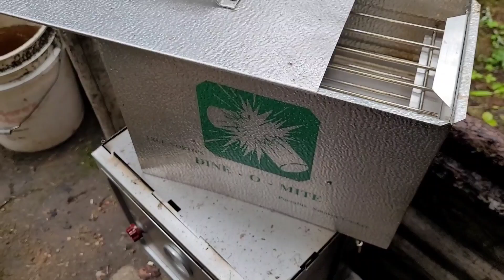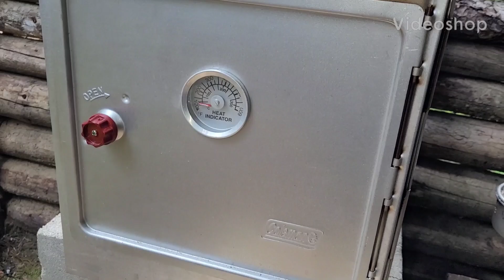Canada Day Lean-to Camping.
24/07/01 I make hooks for the fishing rod, a new shelf, and a coat rack.

Colman oven for cookies and cinnamon buns and pizza.

My first time trying fade in/out blending.

Free music called Aqua off free video making app called Video Editor.